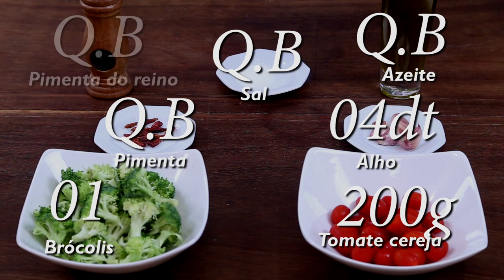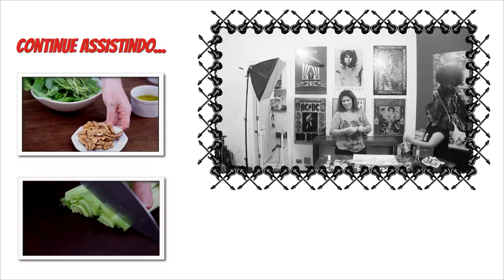FARFALLE COM BRÓCOLIS E TOMATE CEREJA - PASTA AND ROLL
Neste vídeo eu ensino como fazer Macarrão com brócolis e tomate cereja

Ingredientes:

200g de farfalle
1 pé de brócolis
200g de tomate cereja
Q.B Alho
Q.B. Azeite
Q.B. de pimenta
Sal